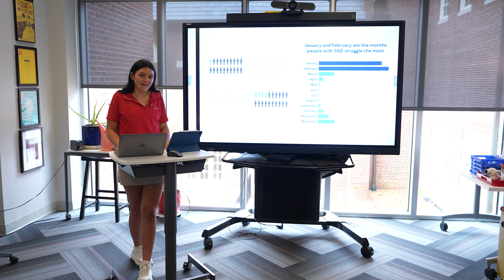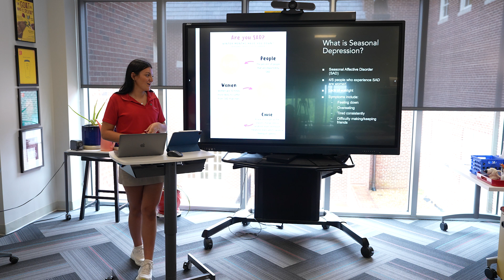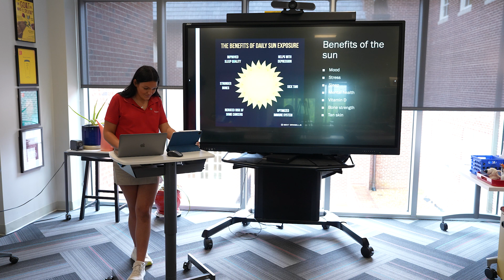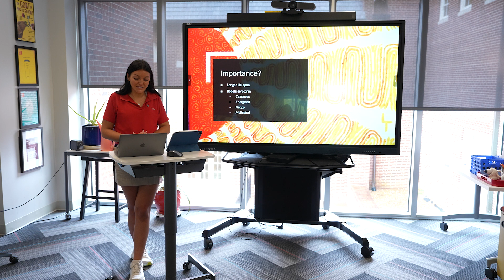Aubrey Sewell '26